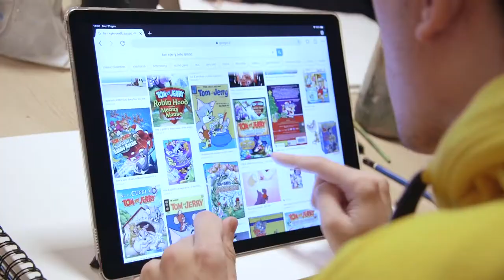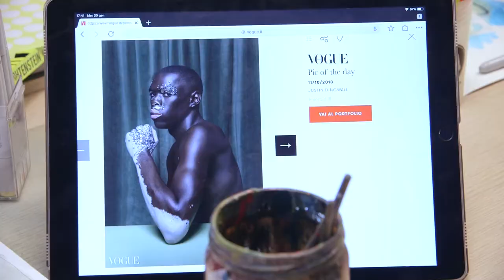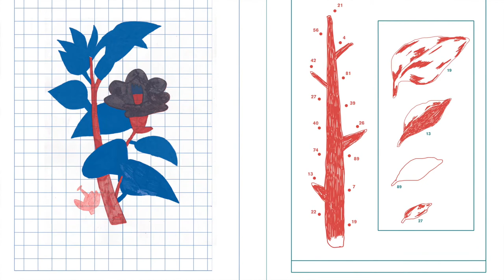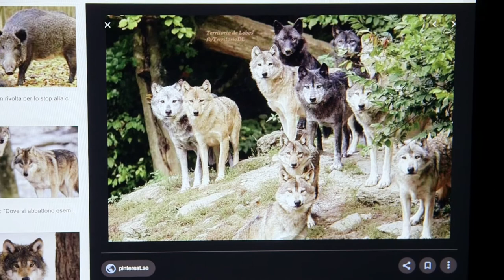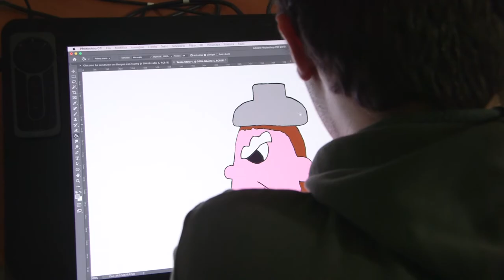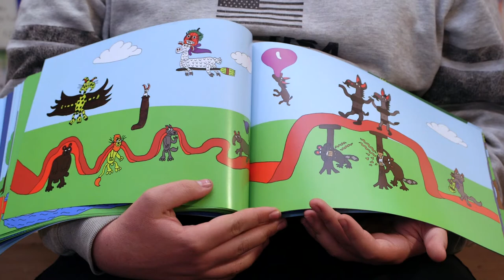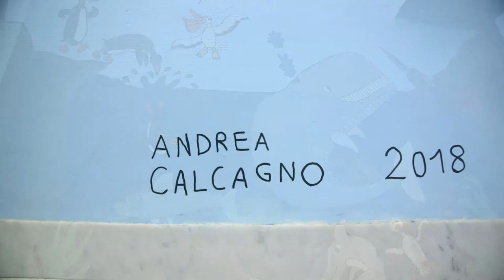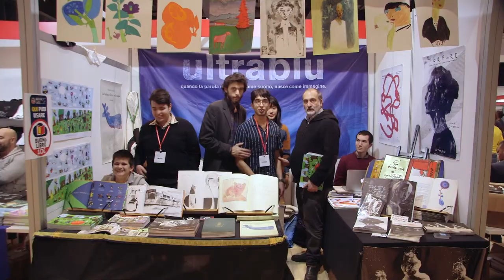Ultrablu | Lo Specchio dell'Arte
Ultrablu | Lo Specchio dell'Arte | un DocFilm di Gianluca Lulli.
Ultrablu nasce dalla convinzione che, in campo artistico e culturale, la neurodiversità costituisce una risorsa specifica dell’essere umano, portatrice di bellezza, rinnovamento e arricchimento condiviso.
In questo docufilm conosceremo lo spazio dell’atelier-casa editrice nei sui primi due anni e mezzo di vita.
La caratteristica dell'atelier ULTRABLU e che mette a contatto artisti e autori con difficoltà nell’area neuropsichica e artisti e autori neurotipici senza una suddivisione gerarchica o in classi. A Ultrablu si cerca di risaltare la particolarità e l’immaginario di ogni individuo, senza limitarlo giudicando cosa è giusto e cosa no. Pertanto, tra la diversità unica delle persone che vivono l’atelier c’è un continuo dialogo che permette uno scambio senza fine con gli altri e una continua ricerca personale.
Gian Luca Lulli è riuscito a realizzare un film emozionante che dimostra come la ricchezza interna di ciascuno, indistintamente, ci può insegnare qualcosa.